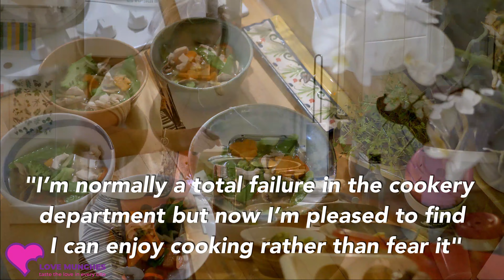Love Munches Zoom Cook-along